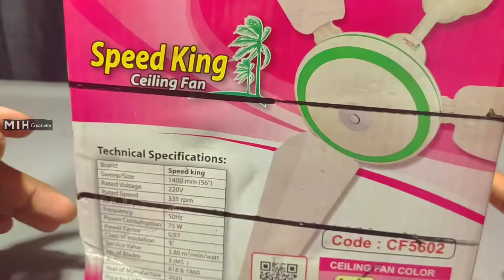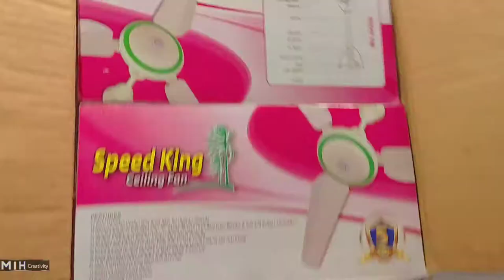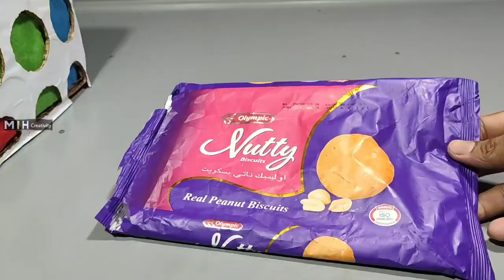DIY LAMP SHADE।। CARDBOARD BOX BEST REUSE IDEA ।Do it Yourself।Best Out Of Waste।COLOUR LAMP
Dear Viewer:
I Really Special Thank To You And Wish You Good Health, Good Luck And Successful in Your Life.

Video details

Title..

WOW !!! DIY LAMP SHADE।। CARDBOARD BOX BEST REUSE IDEA । Do it Yourself।Best Out Of Waste। COLOUR LAMP Making।

Don't just throw cardboard sheets, you might create something beautiful from it.you Can change Waste material reuseable.For This Region i am Make amazing and attractive Waste Box Reused.You Want to Make cardboard lampshade at Home easy With my idea.Fast Need Some material..
1.Cardboard Sheets.
2.Waste Soping Bag.
3.Wood Gum/hot gulu Gum.
4.bulb holder
5.electric Jack
6.white paper

First you have to cut the box round.Now you have to put white paper in a very nice way by sticking the cardboard.Then burn it with fire and cut the shopping bag into small pieces. And it has to be stuck. Now apply current and see the magic.very nice LED light  lampshade set is made...

Thanks Sir/Mam.

please Stay with Mih Creativity.

🎷Music Credit

title Tag

1.Extra Ordinary Home Made DIY Lantern/Night Lamp Craft Idea
2.DIY Moon Lamp | Tissue Paper Craft Idea | Crafts Junction

3.Make My Paper Mache Pendant Lights

4.Amazing Night Lamp With Resin and Rose